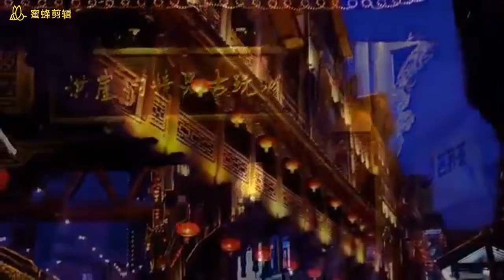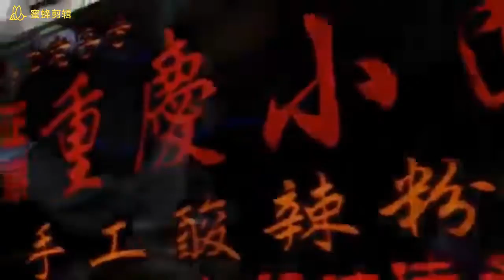重庆游记--名副其实的山城。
重庆主要景点。